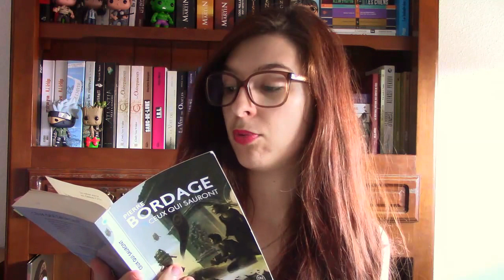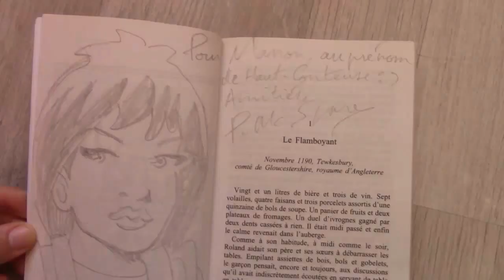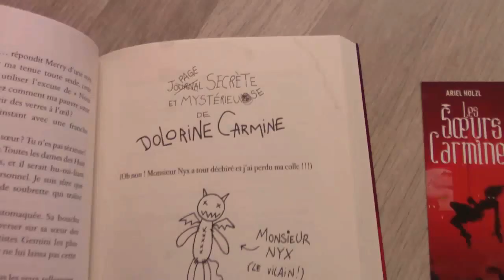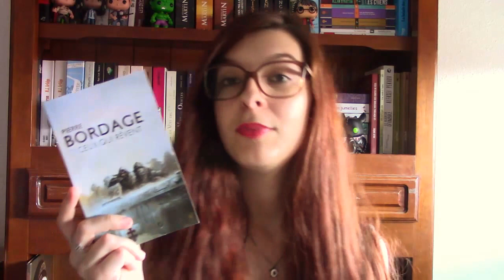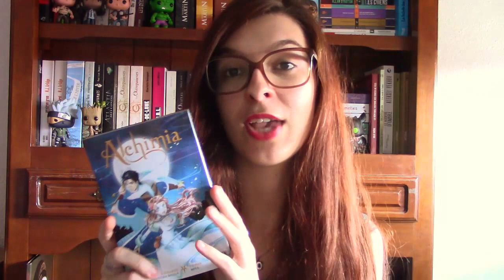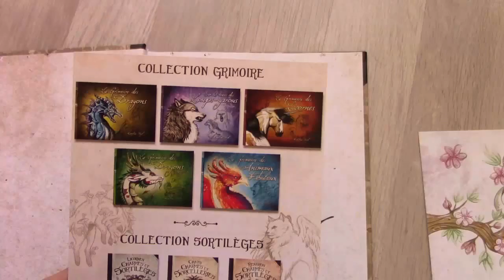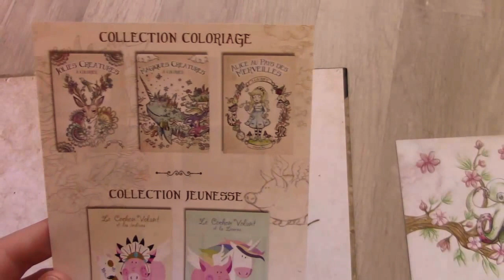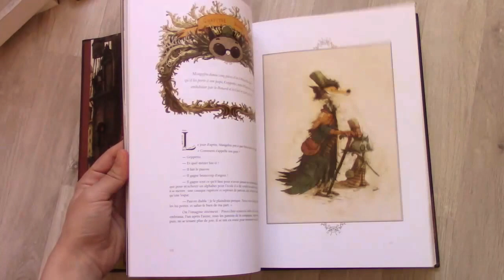IMAGINALES 2017 | Un salon de dingue !